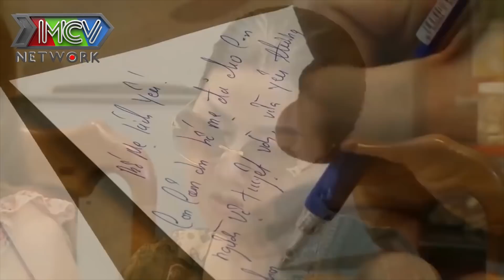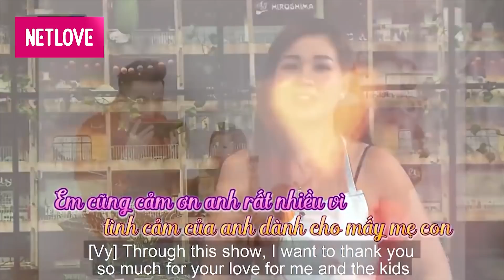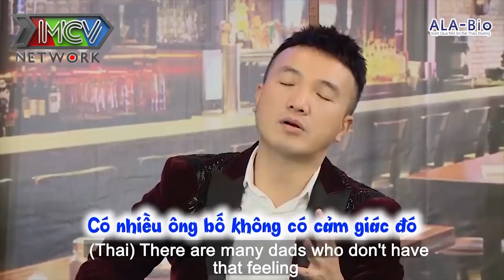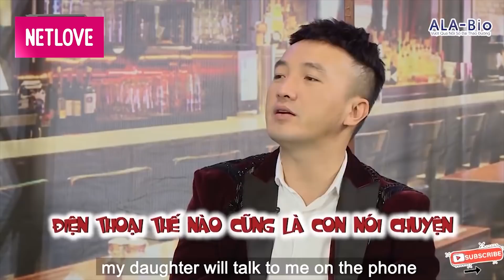Ca sĩ Dương Ngọc Thái TẶNG MÓN QUÀ BẤT NGỜ làm vợ KHÓC NHƯ MƯA. cầu xin mẹ THA THỨ cho chồng